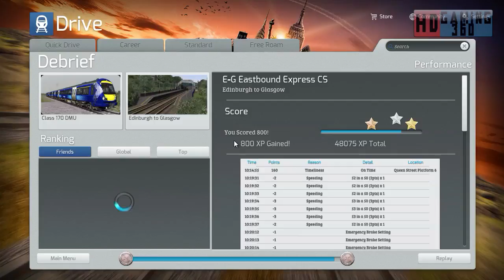Train Simulator 2015 - Career Mode - Edinburgh-Glasgow - E-G Eastbound Express CS Part 6